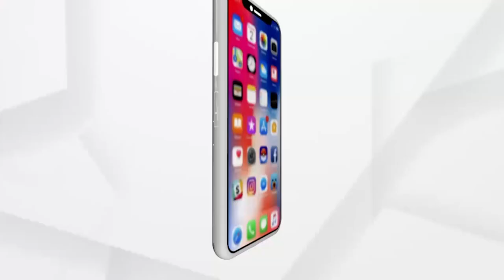HEADLINES 2 PM | 31 May 2021 | Argus News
--କୋଭିଡ ରୋଗୀ ନା ଜାନୱର... ବାରିପଦା ସ୍ଥିତ କୋଭିଡ ହସ୍ପିଟାଲରୁ ଆସିଲା ସମ୍ବେଦନହୀନତାର ଦୃଶ୍ୟ...
--ବାଲେଶ୍ବର ଜିଲ୍ଲାର ବାତ୍ୟାଞ୍ଚଳରେ କେନ୍ଦ୍ରମନ୍ତ୍ରୀ ଧର୍ମେନ୍ଦ୍ର ପ୍ରଧାନ...
--ବାତ୍ୟା ବନ୍ୟା ଯୋଗୁଁ ଜଳସମ୍ପଦ ବିଭାଗର 87 କୋଟି କ୍ଷୟକ୍ଷତି...
--ଫାୟାର ଷ୍ଟେସନ ଛକରେ ମଦ୍ୟପ ଯୁବକଙ୍କ ଉନ୍ମତ କାଣ୍ଡ ଘଟଣା...
--ପୁଣି ବିଜେଡି କର୍ମୀଙ୍କ ଗୁଣ୍ଡାରାଜ…